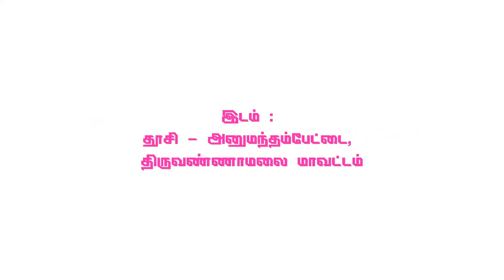இரண்ய விலாசம் Part 17 | 64tamil.com